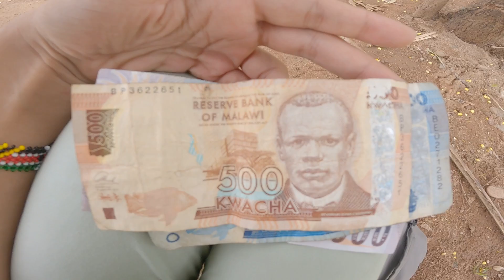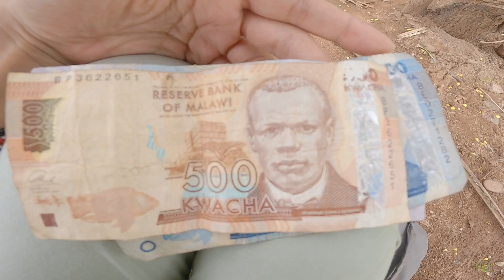Malavi’yi Yürüyoruz 🇲🇼 / Duygusal Bir Gün ~ 54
Selammmm, bugün aşırı ama aşırı keyifli bir gün yaşadım. Yeni şapkamı mı, insanların sıcaklığını mı, sonunda kafama çuval koyuşumu mu, neyi konuşsak bilemedim. Dopdolu bir gündü, Malavi beni güzel karşıladı, 10/10

Merhaba, ben Ayşe!
Bir süre önce dünya turuna çıkmaya karar verdim ve seyahatlerim sırasında deneyimlerimi sizlerle paylaşmak istiyorum. Umarım benim gibi gezmeyi ve keşfetmeyi çok sevenlere rehber ve ilham kaynağı olurum :)